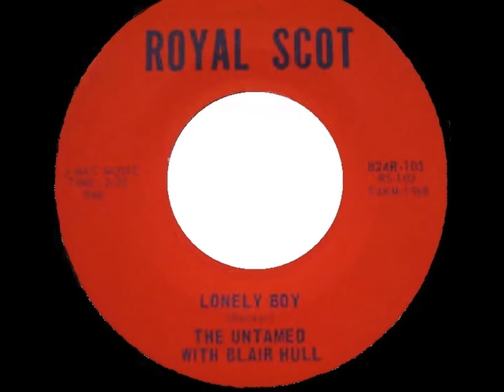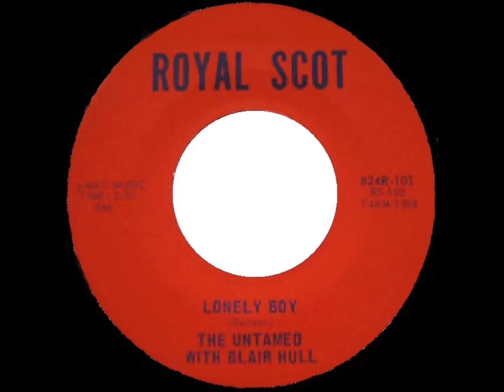The Untamed - Lonely Boy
Chicago ~ 1966

Label: Royal Scot (RS 103)
Someday Baby / Lonely Boy

Members:
Brian Breeze, Keith Hodge, Lindsay Muir, Terry Slade